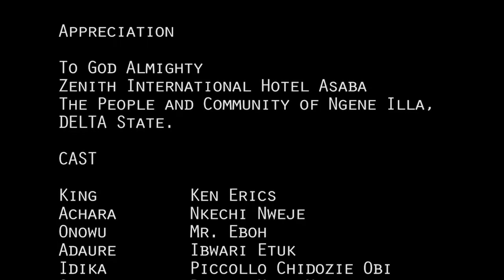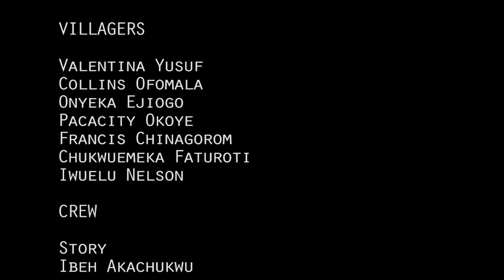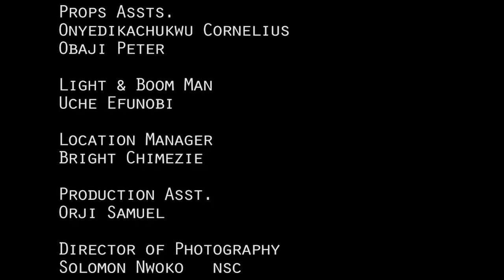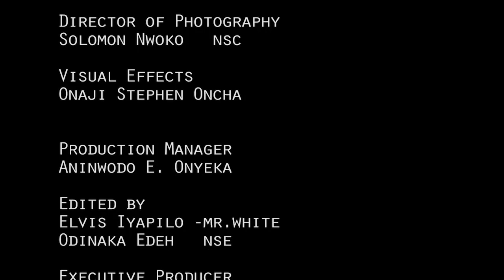THE PYTHON GODDESS AND THE PRINCE FULL. MOVIE - KEN ERIC LATEST NIGERIAN MOVIE